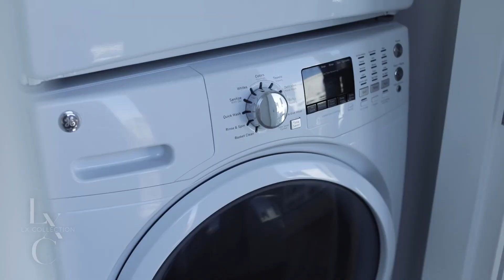Light-filled One-Bedroom, One-Bathroom Residence Along Central Park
Park Loggia's Residence 24C is a one-bedroom, one-bathroom apartment with an open concept, natural light, and expansive views via oversized windows. With over 820 sq. ft., this single-bedroom unit is the perfect home along Central Park.